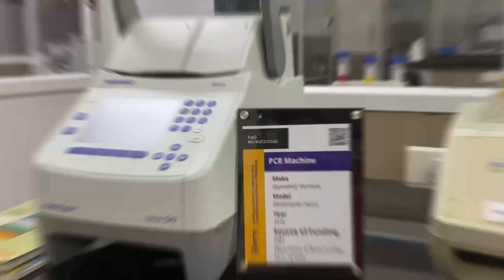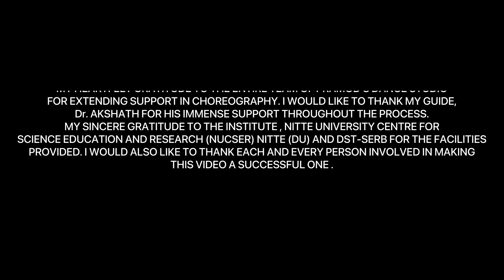Target-induced nanoparticle arrangements for nucleic acid detection- Dance your Ph.D. 2023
Detection and diagnosis of bacterial infection at its onset have become extremely difficult due to the increased frequency of prevalence and antimicrobial resistance (AMR) shown by most bacteria. World Health Organization (WHO) has reported Klebsiella pneumonia, Escherichia coli, and many other bacteria under a critical priority list due to multidrug resistance (MDR) and the alarming cases of the severity of infection. Over 20% of Escherichia coli isolates are resistant to both the first and second line of treatments. Hence, the detection of these bacteria at an early stage of infection is highly crucial and requisite. Currently available classical methods of detection are time-consuming, less sensitive, and also fail to detect specific bacteria efficiently. Nucleic acid test (NATs)/ enzyme-linked immunosorbent assay (ELISA) are gold standard methods that are widely used in bacteria/virus DNA/RNA (NA) detection. However, classical methods of NATs for bacterial/viral infections require extensive infrastructure and are manpower intensive Therefore, advancement in nanotechnology-based biosensing platforms has gained immense interest in the past decade. Since gold nanoparticles (AuNPs) have multiple benefits, including high surface-to-volume ratio, LSPR, etc., this has led to the development of optical/colorimetric probes for nucleic acid (NA) detection. Nevertheless, these biosensors have inherent drawbacks like monovalent, non-stable structures, targeting single regions of bacteria, interference by uncoated-AuNPs, etc.

     To address the challenge, our work aims to develop a unique and novel polyvalent multifunctional-NP multimodal readout strategy to fully exploit the power of polyvalency and the NP’s unique set of optical properties to develop colorimetric biosensors for nucleic acid detection. Gold nanoparticles having enzymes on the surface form the shell and magnetic nanoparticles form the core of the assembly. DHLA-Polyethylene Glycol-Azide terminated ligands act as linkers to form the multivalent assembly. Cap exchange of nanoparticles (Gold and magnetic nanoparticles) with the Polyethylene glycol (PEG) ligands and Click chemistry of Azide terminated ligands with DBCO nucleic acids that have a half complementary sequence to that of target aid in the process of azide-alkyne click mechanism. With the addition of target nucleic acid, a Core-shell assembly will be formed. Due to the presence of magnetic nanoparticles, these assemblies could be pulled down using the magnet and the subsequent addition of substrate helps in the colorimetric detection of the specific bacteria(target). The targeting of four regions of the bacteria makes it a highly specific approach and the involvement of more than a single gold nanoparticle with enzymes makes it highly sensitive. To conclude, the current work is of immense importance as it mainly focuses on the development of a unique, polyvalent, multiplexed nucleic acid detection technique with high sensitivity and specificity.

About:
Ms. Nidhi S Shetty is a Ph.D. Scholar at Nitte University for Science Education and Research (Nitte DU), Karnataka, India. Her work focuses on the development of target-induced core-shell satellite structures for multiplexed detection of nucleic acids.

Channel: Viz visualizer